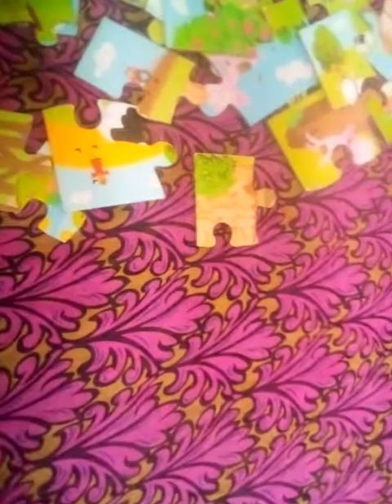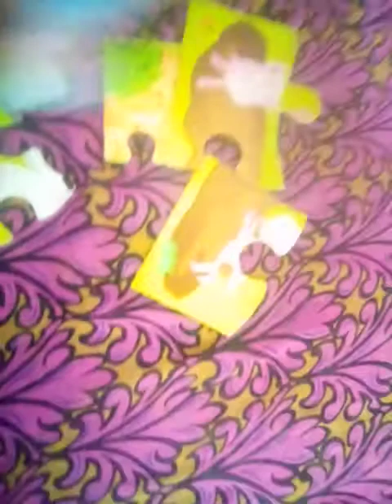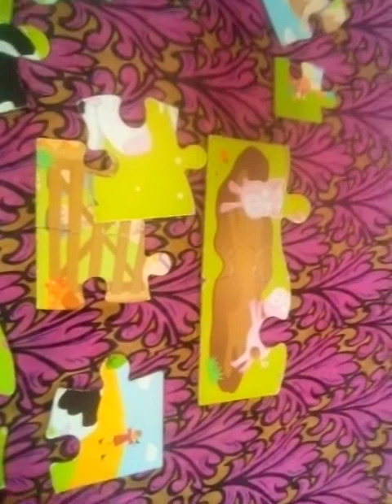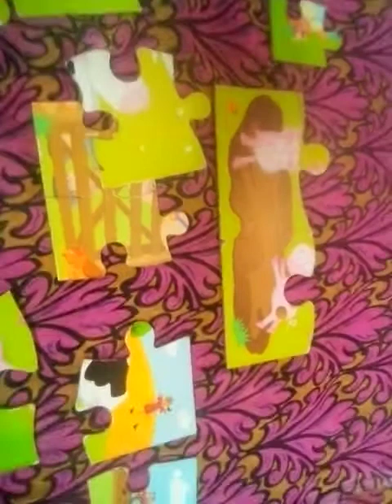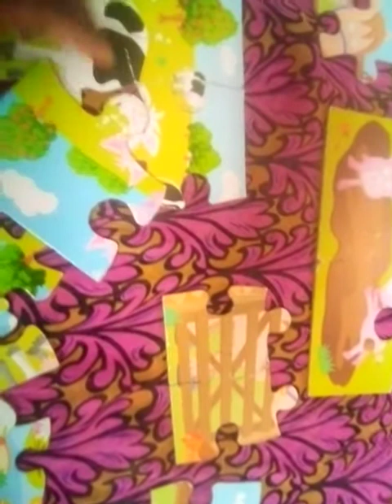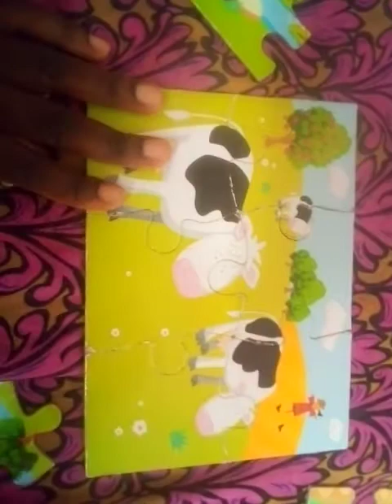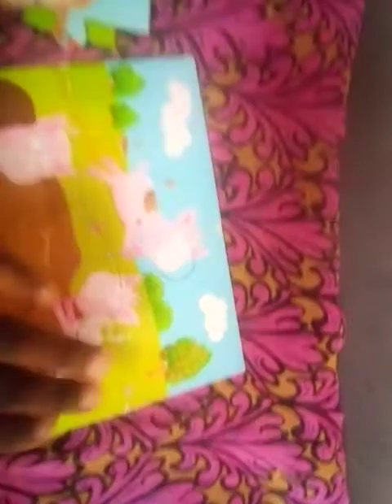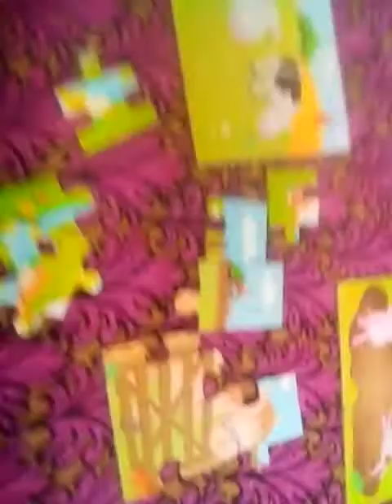FLOOR PUZZLES ACTIVITY SET UP